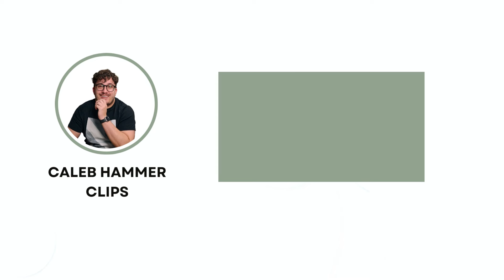22 Years Old With Over 50k In Debt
▶Resources I use/would use (with discounts/sign-up bonuses):

1) Checking & Savings: Get up to 4.60% APY, pay no account fees, and earn up to $250 when you sign up and set up direct deposits.

2) Start investing: Click this link to get up to 15 free stocks from moomoo U.S when you make a qualified deposit. Terms & Conditions Apply

3) Coursecareers: Get qualified for a better job and increase your income

5) Online security: Protect your online privacy and security NOW and for free by following my link Aura

▶Fun things:

1) Exclusive episodes, private Discord, BTS, and a special thank you